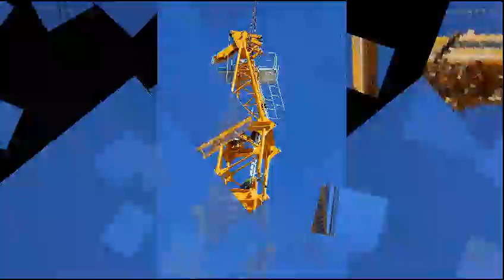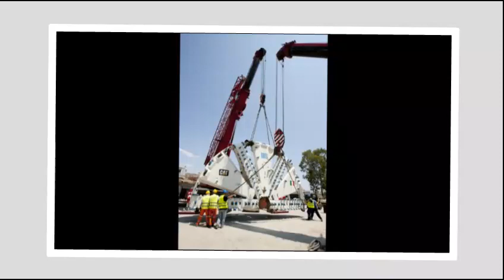ATTIKO METRO ATENE